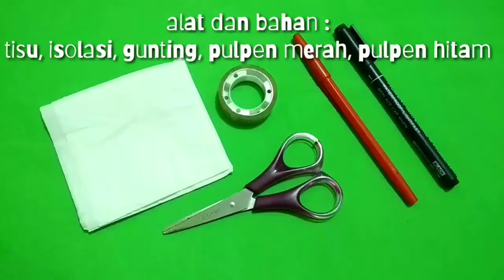Boneka jari dari tisu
Video kali ini kita akan membuat karya boneka jari dari tisu.
Selamat mencoba.